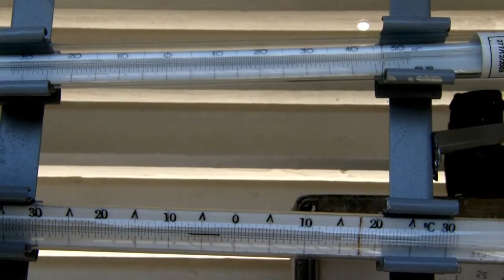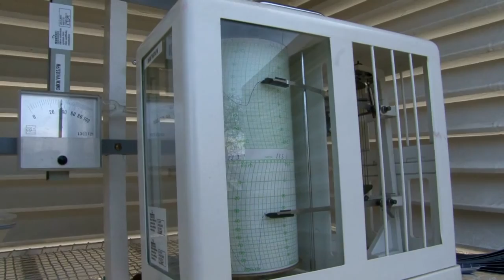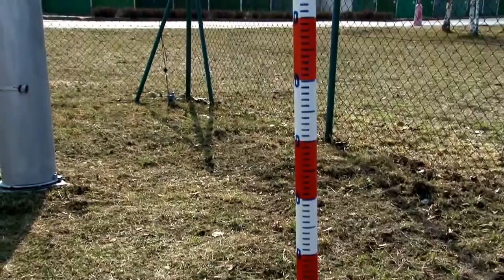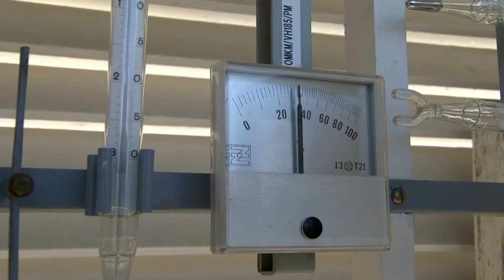Meteorologické merania v Liptovskom Hrádku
História meteorologických meraní v našom meste siaha do 19. storočia a posledných 63 rokov ich nepretržite robí dnes už 83-ročný Ján Junek s pomocou manželky a syna.